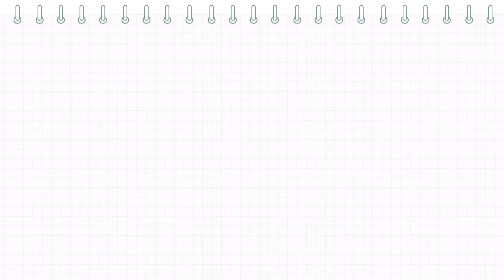텝스 문법, 청해 이렇게 공부해보세요! 🙋🏻‍♀️ 4주만에 418점 달성방법! | 텝스독학 | 텝스공부방법 | 시원스쿨 텝스후기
00:00 인트로
00:12 외쳐 갓소현!
00:21 시원스쿨 시작 계기
00:49 원래 영어실력
01:04 공부기간
02:28 문법공부법
03:23 청해공부법
03:54 마지막하고픈말